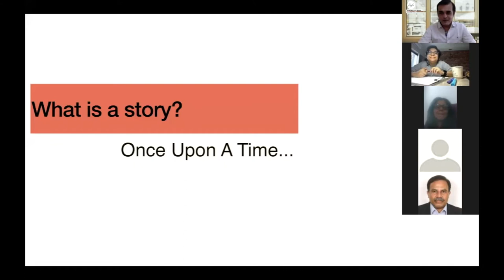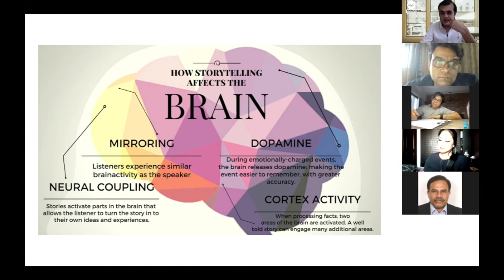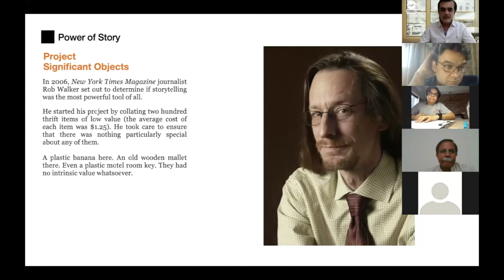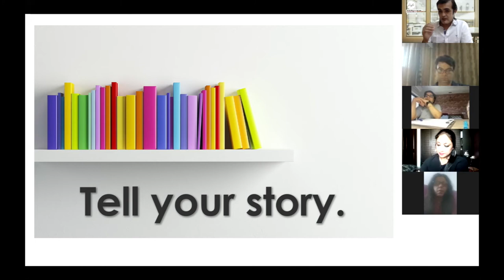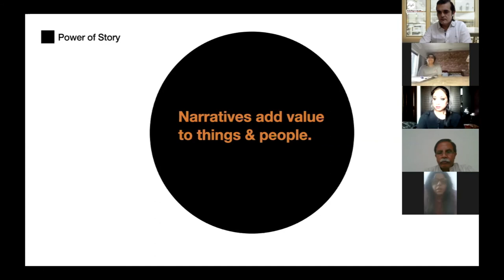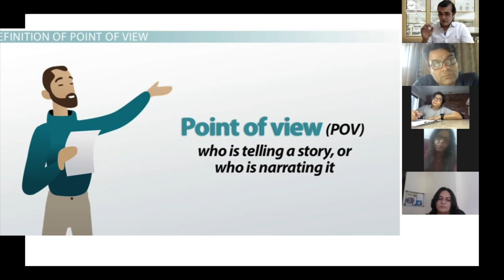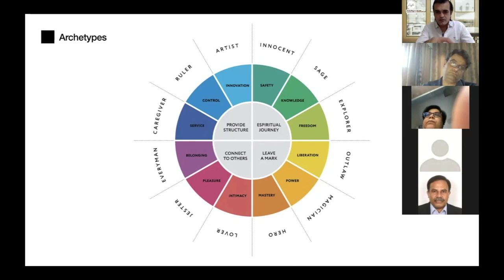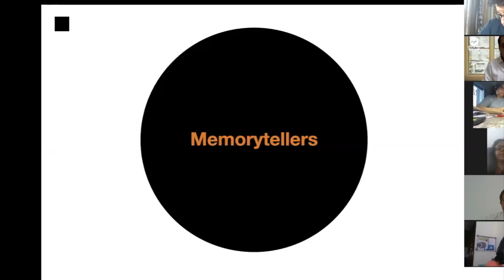Narrative Thinking - Why It Matters? I Cobalt Blue Foundation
Narrative Thinking is a powerful way of using storytelling for building leadership and moving people to rally behind your ideas.

Narrative Thinking - Leadership Edition is a workshop entirely designed and developed by Sundeep Verma & Ruchi from Cobalt Blue Foundation to build empower today's entrepreneurs with the tools of storytelling for business development.

All content is copyrighted I Cobalt Blue Foundation I 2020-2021